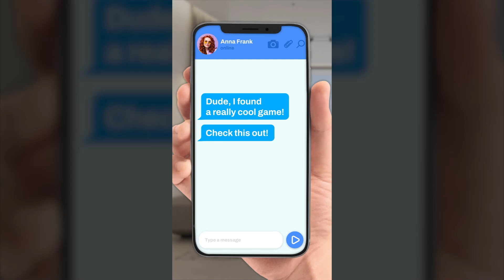Eraser DOP 2 v 23 10 17 1920х1080 EN